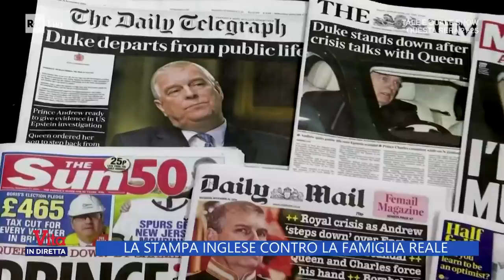La stampa inglese contro la famiglia reale - La vita in diretta 30/09/2022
La stampa inglese contro la famiglia reale...